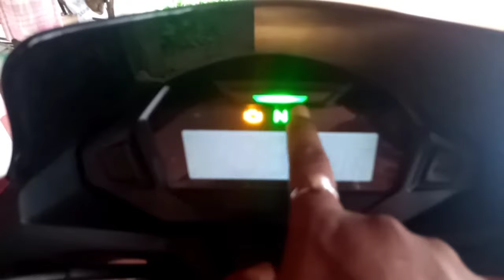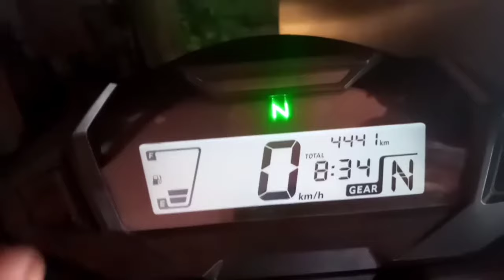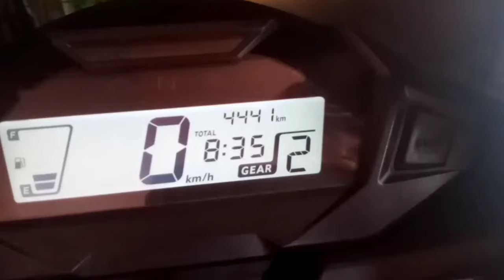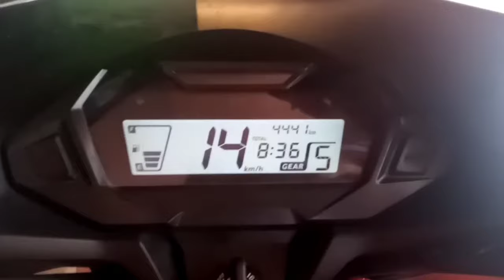Honda SP 125 BS6 Digital Meter Review | Honda Sp125 Bs6 full Review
See in this video Honda sp125 bs6 all systems and Know about Honda SP125 bs6 full digital meter console review